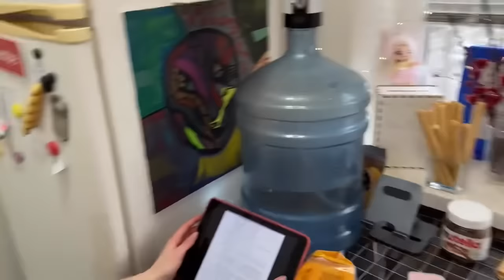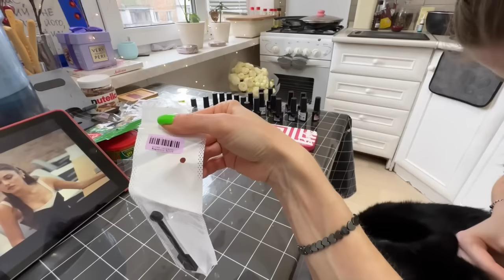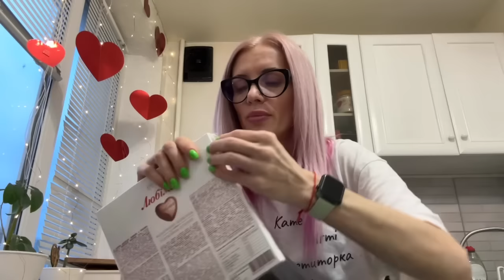Киру балует АНОНИМЧИК. Новая прическа - мерзни голова. Мои стихи и вмятина во лбу. Daily vlog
Все привет. В этом видео вы узнайте о том как я 40 минут потратила на прическу Киры - МЕРЗНИ ГОЛОВА. К нам пришла новая посылка-сюрприз от Анонимчика и это ШОК … Злость на магазин, мои стихи и странная вмятина во лбу.